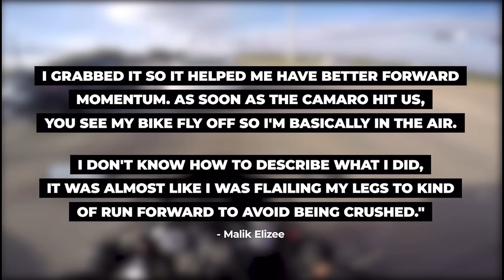MOST TERRIFYING Dashcam Videos EVER Filmed!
In this video, I have explained the most terrifying and scary dashcam videos ever uploaded to the internet. From insurance scams being caught on dashcam to different terrifying videos caught on dashcam.

For this video, I’ve tried to research for the most recent dashcam videos and explain them. Please let me know, If you want more “caught on camera” videos on a different topic.

The Insurance scam videos are only included and explained to make viewers aware of this scam.

The purpose of this is to educate viewers about the dangers of the world though the use of dashcam. All the clips included in this video have an educational purpose. The main focus of this video is to provide educational content to the audience.